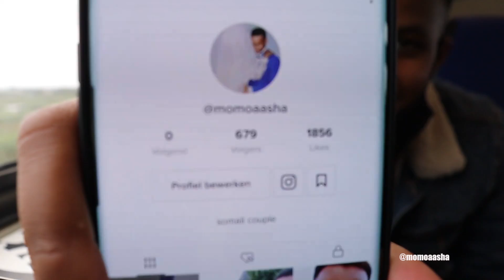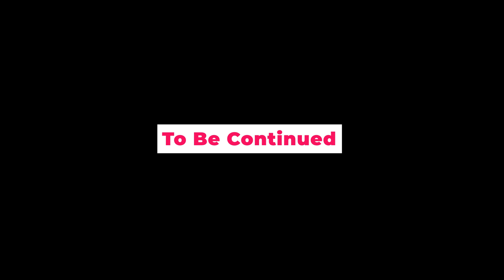A DAY IN AMSTERDAM | VLOG PART1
Aday in Amsterdam, bashaal yar u baxne.

Nagu soo biira social mediaha Si noola socotaan.